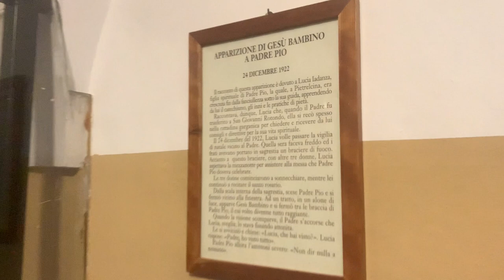L'apparizione di Gesù Bambino a Padre Pio